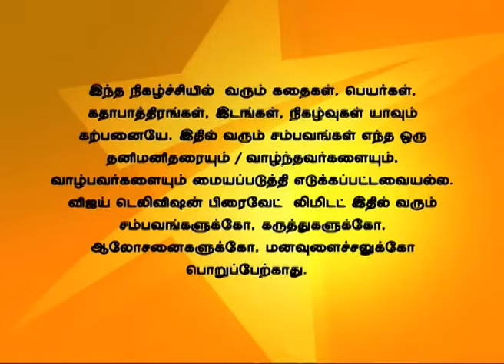Idhu Kadhala 10/10/14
இது காதலா!
Shyam finds the location of Ashwin's cuboard key.Anjali tells that she has asked Shruhti's help to get medicine for her. Ashwin asks Shruthi to stay away from him, but he misses her later.
ஷ்யாம் அஸ்வினுடைய அலமாரி சாவி அவனிடம் இருப்பதை தெரிந்து கொள்கிறான். அஞ்சலி அஸ்வினிடம் ஸ்ருதியை மருந்து வாங்கி வர அனுப்பி வைத்ததாக கூறுகிறாள். அஸ்வின் ஸ்ருதியை காணமல் தேடுகிறான்.